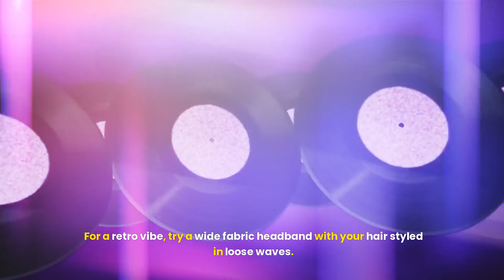Hair Accessory Hacks That'll Transform Your Look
Looking to add some flair to your hairstyle? Dive into our ultimate guide on hair accessories and discover the secrets to mastering the art of accessorizing! From trendy hairpins and scrunchies to elegant headbands and clips, learn how to pick the perfect pieces for your hair type, face shape, and personal style. We’ll also share DIY ideas, top trends for 2024, and styling inspiration straight from your favorite celebrities like Zendaya, Hailey Bieber, and Rihanna. Plus, get expert tips on how to care for your accessories so they last. Whether you're aiming for a chic everyday look or preparing for a special occasion, this video has everything you need to transform your hairstyle with confidence and creativity. Watch now and elevate your hair game!